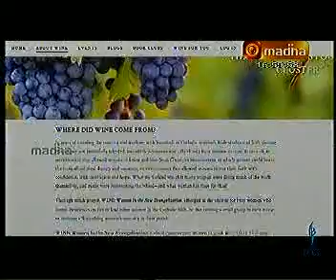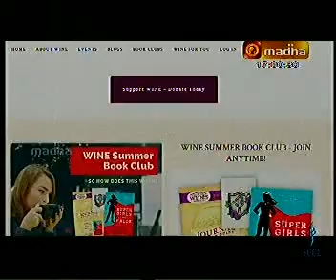VATICAN NEWS 7 TO 10